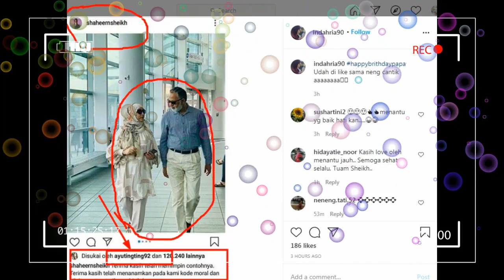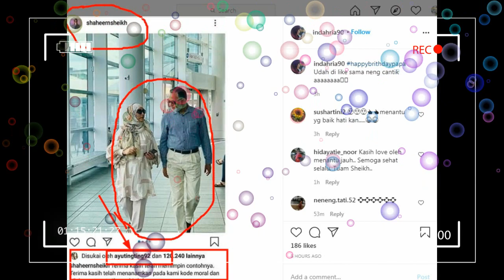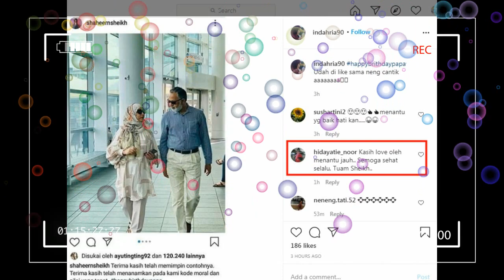spesial report ,, ayu tingting gercep beri ini pada post shaheer sheikh